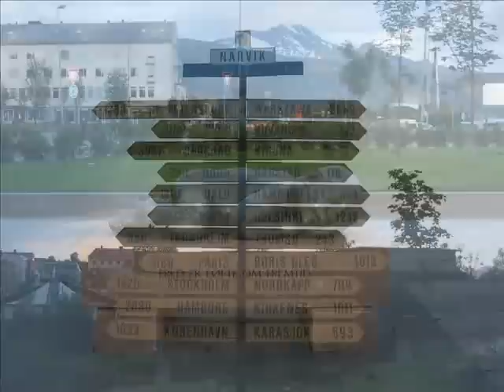Lignano - Caponord in moto 2a parte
In viaggio da Lignano a Caponord e ritorno in moto, dieci giorni alla ricerca di un mito